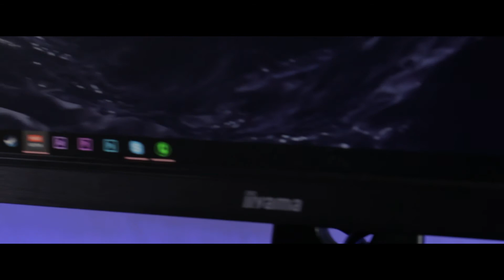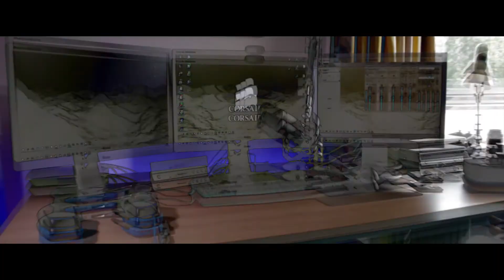Gaming PC build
Vind je onze video's leuk? Vergeet geen Like!

Tot de volgende aflevering!
Info:
Isitemk is een tof kanaal waar op gegamed wordt, vlogs worden geupload en nog veel meer!

Thanks to:
- Hypixel
- Cubecraftgames
- Minecraft
- Mojang
- Open broadcasting software (OBS)
- Microsoft Windows
- Intel
- MSI
- Logitech
- Plantronics